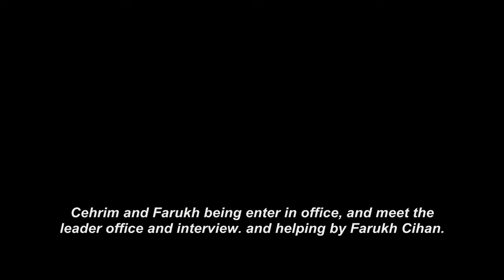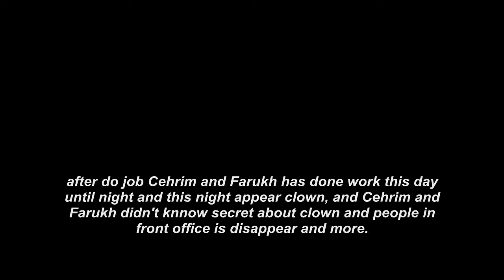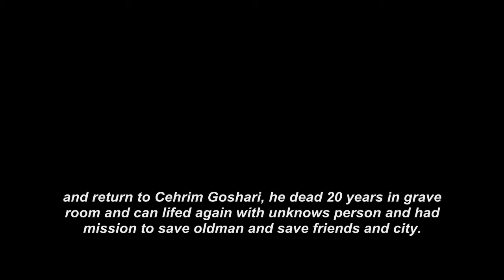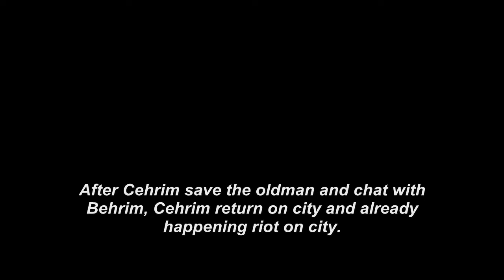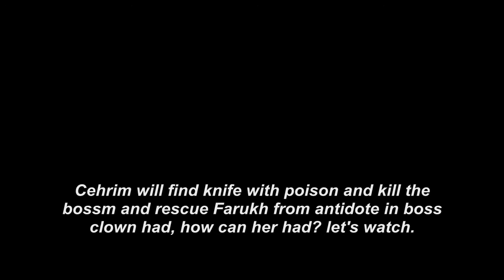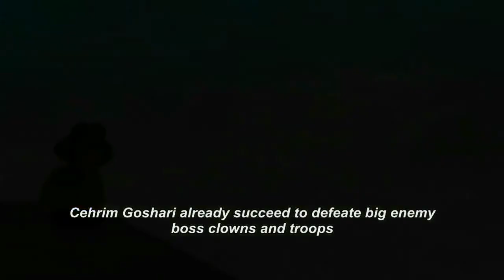Midnight Clown (2018) | [Original / Origins Update Full Movie]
info: i didn't like hater word, use polite word (good word) if want comment and subscribe this channel and like this videos. for your watching after watch this movie from begin until ending, please like this video and subscribe this channel and good comment. and don't skip duration movie.

Info from Mohammad Mubahan Cihan Shah (your will not understand about my said this if your understand this language):
"Heke hûn zimanê zikmakî bikar bînin, cezayê wê ji we re ji bo we bigirin zehmet zehmet be, heta ku hûn dixwazin ku dema dinyayê îşkenceyê bi êşkencek pir caran dibe sedema xetereyê ye û heke hûn dixwazin kesek çêtir be, paşê divê zimanê zikmakî û baş e. Dîroka çêtirîn xwe ji min re çêtirîn, divê mirov xirab bibin, û mirovên baş divê bi kanalê xwe re dizanin ku bi hevalên xwe re tune bibin û bi alîkariya min re alîkarî bikim ku ji bo pêşerojê di pêşeroj û we Divê hûn çawa ji min xemgîniya xwe bifikirin."

[if your won't know who about said, translate on your language, so your understanding that about said. and translater for english only,

Description this Full Movie Midnight Clown (2018):
a clown sells in the city first, he sells lunch but no one has bought it in the afternoon then the clowns move selling ice cream that roam at night, and there is a pedestrian buy ice cream then walkers away, and when the clown appears again, he asked "want ice cream" and pedestrians say "no thanks" and eventually the pedestrians go and the clown is very angry and wants revenge to pedestrians. one day Cehrim Goshari or called Cehram Goshari with Farukh Cihan wanted to find a job for Cehrim Goshari, and after applying for work, they saw another clown, one day advanced, Cehrim and Farukh kidnapped by clowns, Cehrim wasted and Farukh was held in a building. can Cehrim save Farukh from the enemies Clown? then let's watch this full movie and look for Easter Egg (uniqueness, which has not been seen) in this video. if found comment with polite.
Nonton Full movie, Cari Easter Egg yang video ini, jika ketemu, koment dengan bahasa sopan.